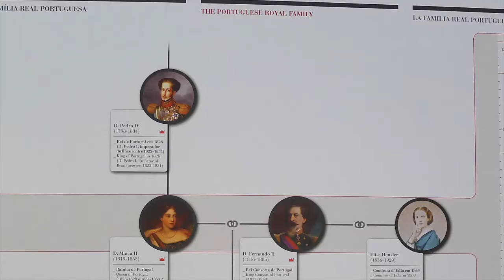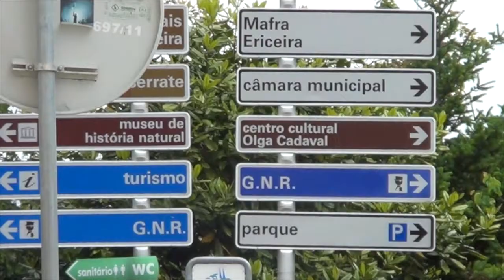A day in Pena Palace Sintra Portugal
Pena Palace Sintra Portugal

Sintra is small and quiet (when the hordes of tourists are not there) and is located among forests and mountains, giving it a cool breeze (and with it lots of Portuguese escaping the summer heat of Lisbon). It is most famous for its landmark, the “Palacio da Pena” (the Palace of Sorrows). This castle, sits atop one of the Sintra Mountains.

Originally built as a chapel to Our Lady of Sorrow in the 15th century  and later as a monastery, it was destroyed by an earthquake in the 18th century and later rebuilt by King Ferdinand II and his wife, Queen Maria II in the 19th century and used as a summer palace. It is multi-colored and a mix of architectural styles from the Gothic to Renaissance, Romantic and even incorporates elements of Islamic architecture.
The Palacio da Pena is one of the “must see” things in Portugal.

Song : Swear
By : Casiopea